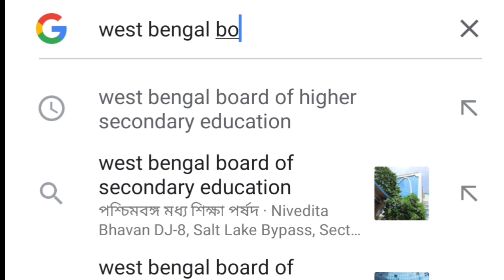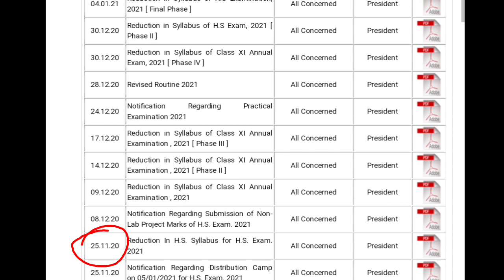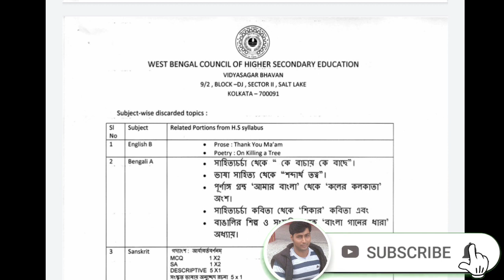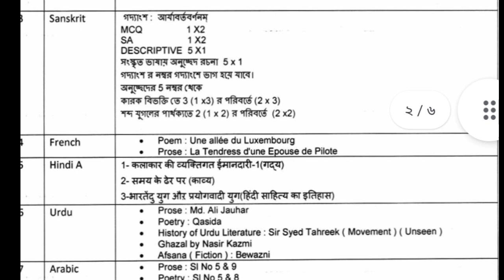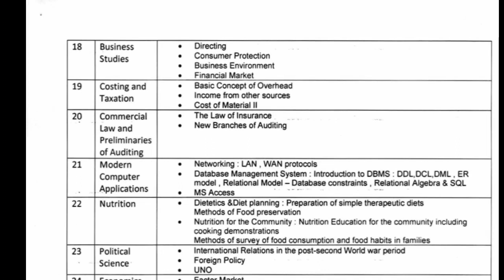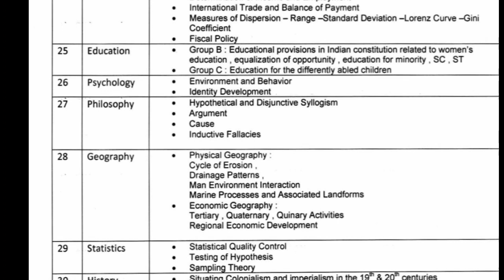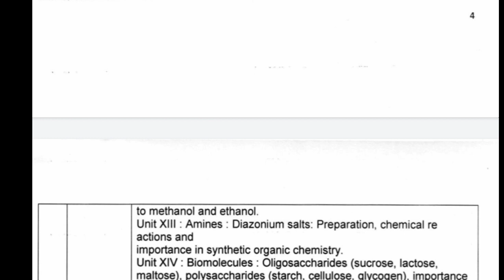একাদশ এবং দ্বাদশ শ্রেণির নতুন সিলেবাস কিভাবে ডাউনলোড করব/all subjects download process//class 11/hs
ALL SUBJECTS DOWNLOAD PROCESS